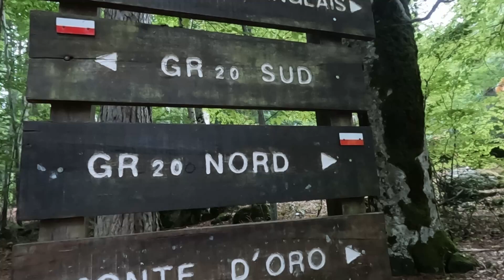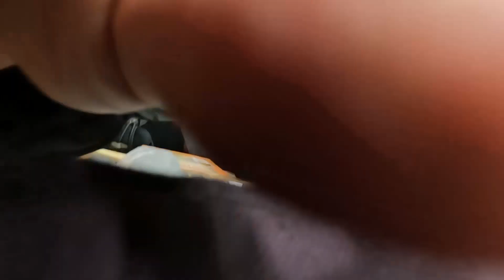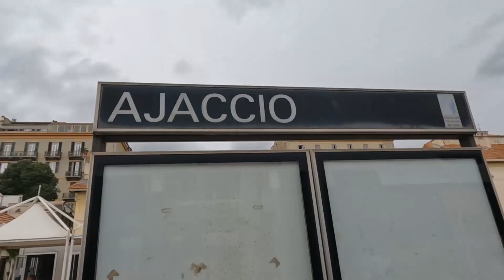GR20 solo - Day 8: Epilogue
My gr20 (North) hike - Epilogue